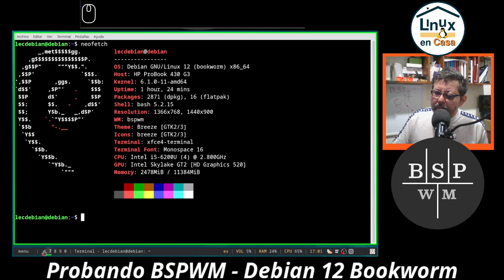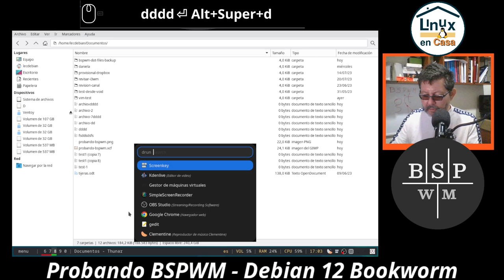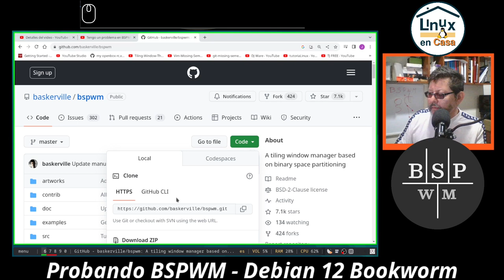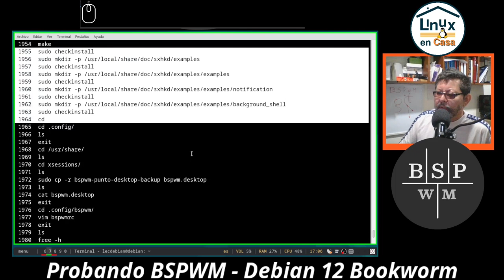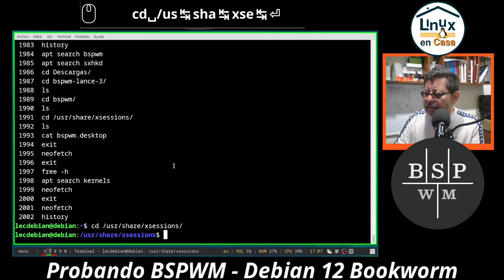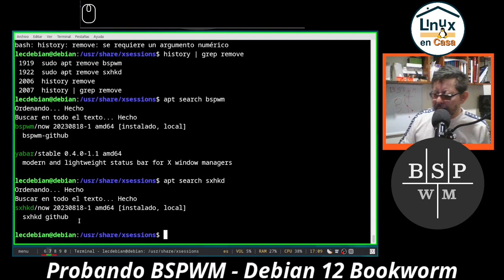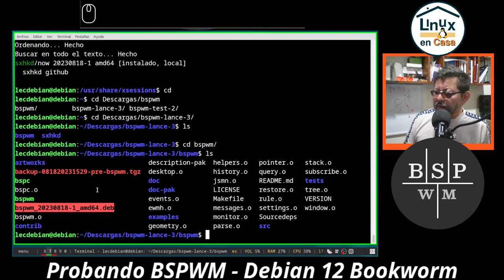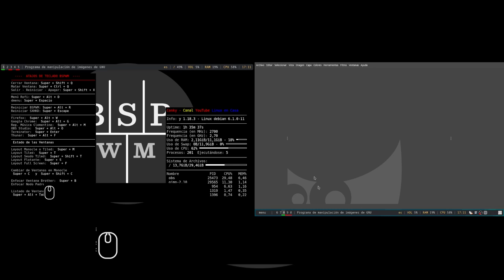BSPWM en Linux Debian 12 Bookworm - "Issue" Resuelto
Creo que ya solucioné un detalle que tenía en mi configuración del Gestor de Ventanas BSPWM que mostraba en este video:

Advertencia:  La explicación que hago es bastante atropellada pero si no lo explico tal vez no lo vuelva a recordar.  Este video me servirá para cuando haga una re-instalación desde ceros.